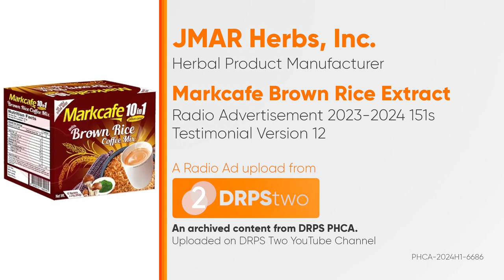Markcafe Brown Rice Extract Radio Ad 2023-2024 151s (Testimonial Version 12)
Ito po ang 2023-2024 Radio Ad ng Markcafe Brown Rice Extract. A quality product of JMAR Herbs, Inc. (Testimonial Version 12)

DRPS Two 7351: Markcafe Brown Rice Extract Radio Ad 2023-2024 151s (Testimonial Version 12)